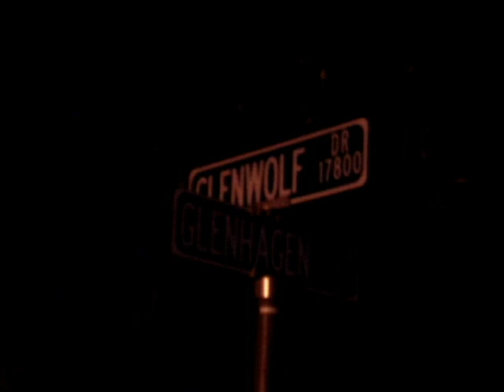Houston Area House Fire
This is video I shot using my digital camera early Saturday morning, July 5, 2008, in the Northglen subdivision of Northwest Houston, Texas.  The first house caught fire around 5:45am.  I saw the smoke while driving by around that time and called 911.  The second house was close enough that it caught fire within 15 minutes or so of the first house.  At least 6 engines reported to the scene of this 1-alarm fire (with 2 separate taps).  Thankfully, no one was seriously hurt.  Since I shot with a digital camera, the video is a bit shaky.